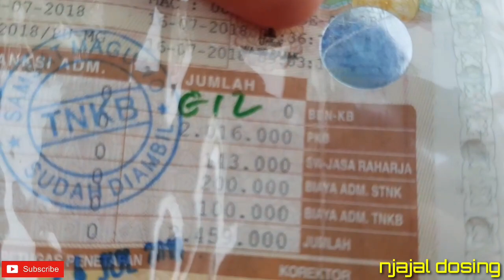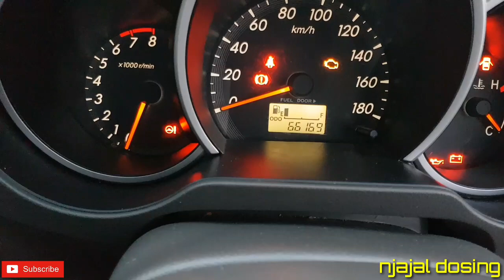JUAL DAIHATSU TERIOS TX 2013 M/T - GAGAH MURAH SIAP MUDIK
Jual daihatsu terios tx 2013
- manual
- plat AB
- pajak hidup
- kelengkapan dari baru ada semua
Harga 144jt nego // WA 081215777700
JOGJA KOTA